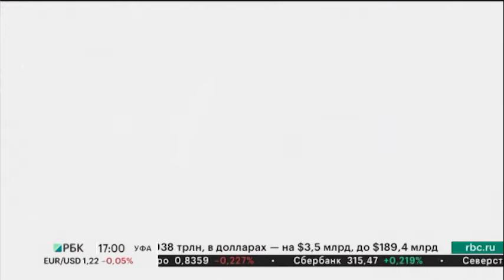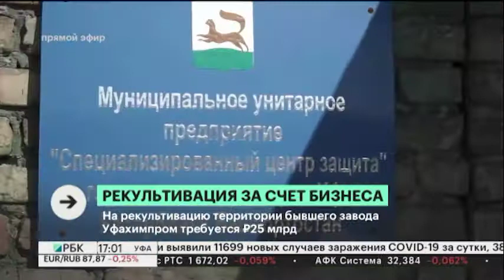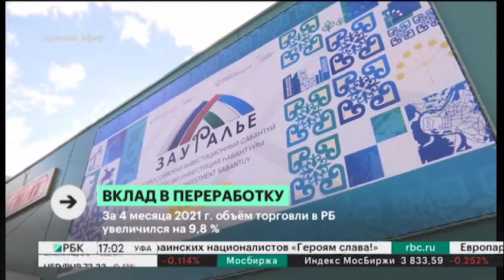Новости 10.06.2021 17:00